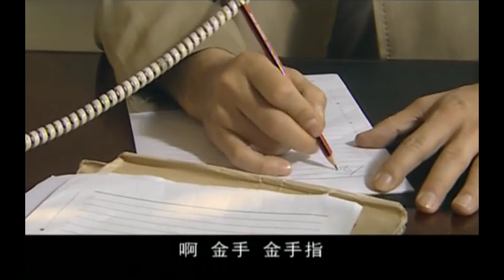EngSub《盜墓驚魂》▶EP 12💀生人禁地！邊陲小鎮的神秘古墓，恐怖金頭尸體獵殺活人意圖復活🗡️回鄉刑警遭遇命案，下墓調查🔎😱竟發現古墓中暗藏玄機✡️潘粵明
EngSub《盜墓驚魂》💀生人禁地！邊陲小鎮的神秘古墓，恐怖金頭尸體獵殺活人意圖復活🗡️回鄉刑警遭遇命案，下墓調查🔎😱竟發現古墓中暗藏玄機 | FULL

💬劇情簡介：
月黑風高的夜晚，關家族長關少雄的無頭屍體鑲著金頭秘密下葬，打造金頭的匠人手指及理棺的眾人都神秘死去，從此桃花澗留下了金頭復活人的傳說。賀飛從小聽到這個傳說後，就經常做著同一個噩夢。在他的夢境裏，復活的金頭在不停地追趕著他，他一路狂奔，卻始終無法逃脫。二十年後的賀飛雖然成為一名出色的刑警。但這個噩夢依然會攪得他在工作中出差錯，在一次解救人質的過程中，罪犯手腕上的金魚有被太陽照射後，折射出光束照向了賀飛的眼睛，致使賀飛又想起了惡夢中的金頭，他慌亂中開了槍，射中了自己的同事。為此，局長放了賀飛長假，讓他回老家騰越鎮休假.
✡️主演： 修庆 / 于荣光 / 于娜
🔢集數：20集

✨精彩時刻：
00:00 每天更新歡迎訂閱
05:00 卑微媳婦中千萬彩票，家庭地位逆轉